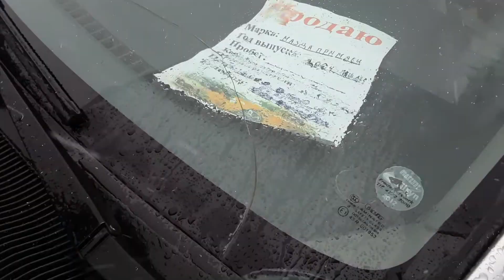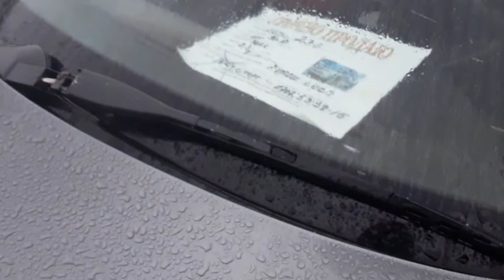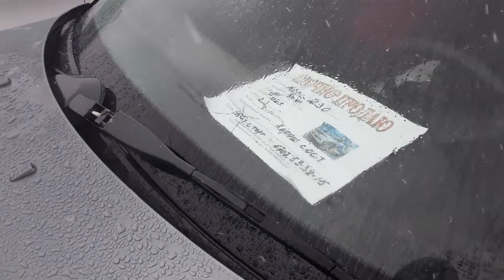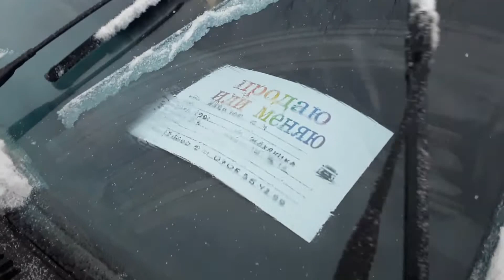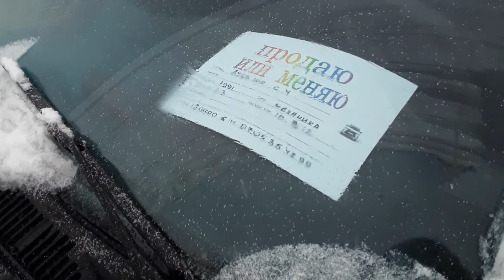АВТОРЫНОК БИШКЕК АРЗАН РЯДТАГЫ УНААЛАР / КЫШКЫ БААЛАР.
Унаабазар